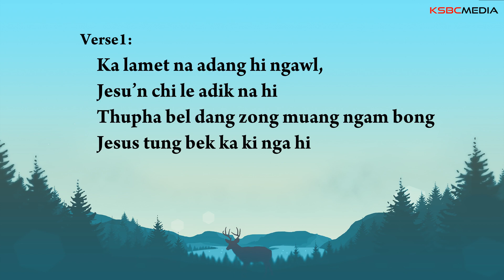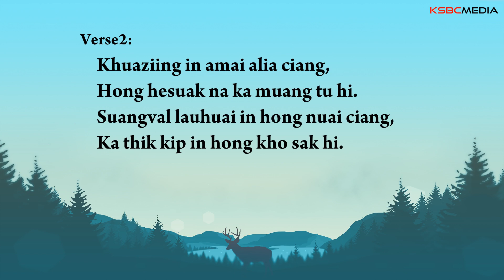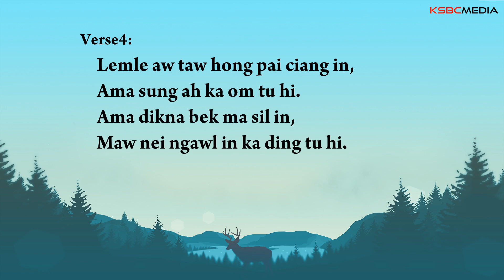320 A KIP SUANGPI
A KIP SUANGPI
The Solid Rock
Ps 94:22
Doh is G

Verse1:
Ka lamet na adang hi ngawl,
Jesu’n chi le adik na hi
Thupha bel dang zong muang ngam bong
Jesus tung bek ka ki nga hi

Chorus:
Christ ka din na, Akip suangpi,
Om na dang teng senvui bang hi

Verse2:
Khuaziing in amai alia ciang,
Hong hesuak na ka muang tu hi.
Suangval lauhuai in hong nuai ciang,
Ka thik kip in hong kho sak hi.

Verse3:
A thuciam le ama chi in,
Tuipi liim ciang hong dom to hi.
Ka kiimkot teng asiat ciang in,
Ama bek ka lamet na hi.

Verse4:
Lemle aw taw hong pai ciang in,
Ama sung ah ka om tu hi.
Ama dikna bek ma sil in,
Maw nei ngawl in ka ding tu hi.